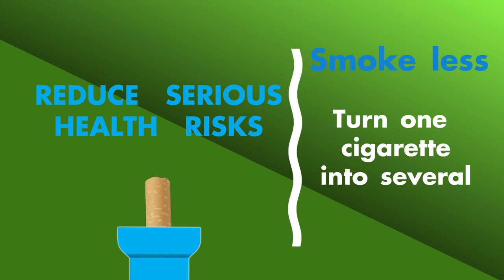The Butti - Promo Video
The Butti is an amazing portable cigarette extinguisher that will improve the lives of smokers and non-smokers alike. Inexpensive and easy to use, the Butti will save money, keep our cities clean, and protect our forests.